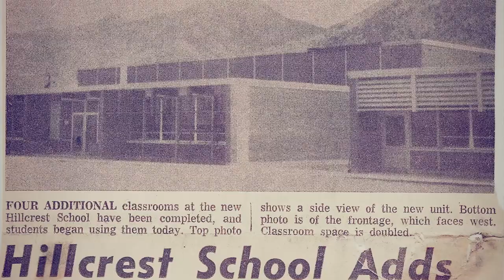TRAILER - Hillcrest Elementary: 50 Years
HC: 50 Years will play at the 2013 Logan Film Festival on March 23 at 5:30pm.  The location is the Dansante Theatre at 59 S 100 W in Logan, UT.

An ArtsBridge project. Chronicle of 50 years of Hillcrest Elementary in Logan, Utah.

ArtsBridge Scholars/Directed by
Amanda Beutler
Weston Woodbury

Produced by
Laurie Baefsky producer
Holly Conger co-producer

Cinematography by
Weston Woodbury

Jesse Budd
Brian King
Weston Woodbury

Sound Department
Kate Auman sound mixer

Holly Conger additional photography
Mason Johnson key grip
Jesse Budd key grip